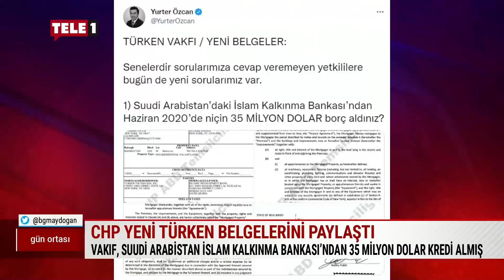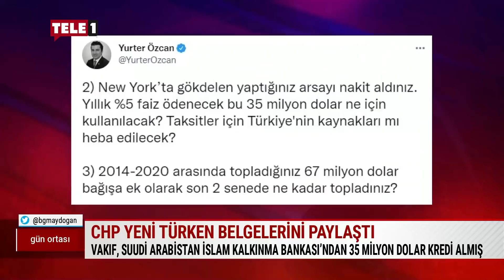TURKEN- USA'YA 5 milyon dolarlık haciz dosyası!